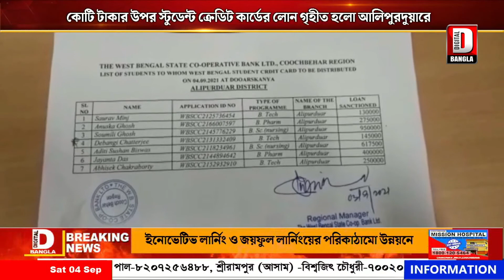কোটি টাকার উপর স্টুডেন্ট ক্রেডিট কার্ডের লোন গৃহীত হলো আলিপুরদুয়ারে